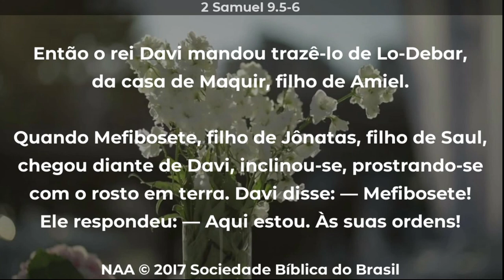À MESA DO REI